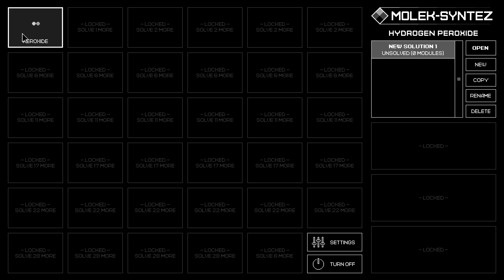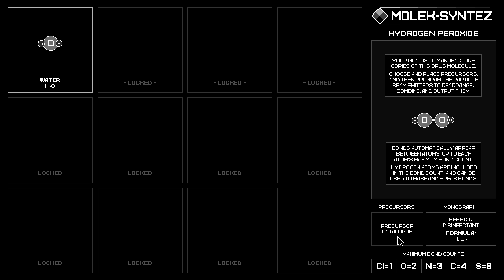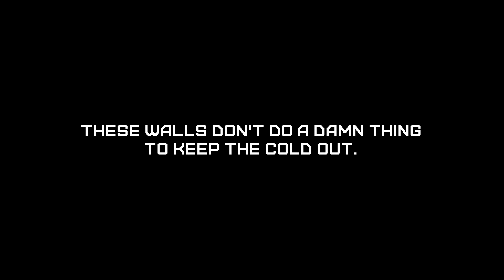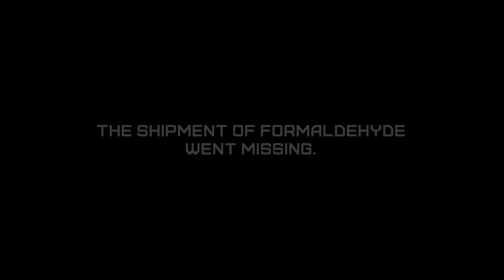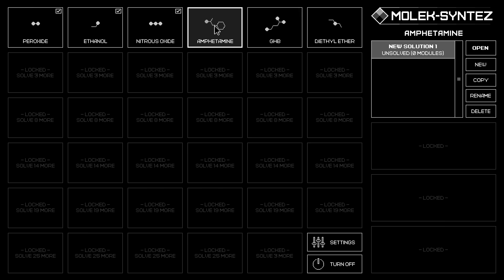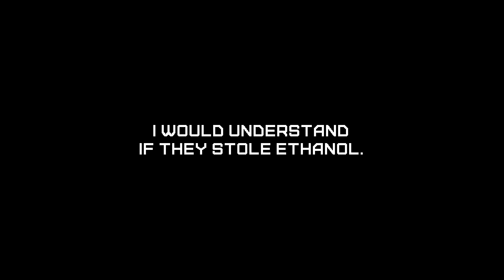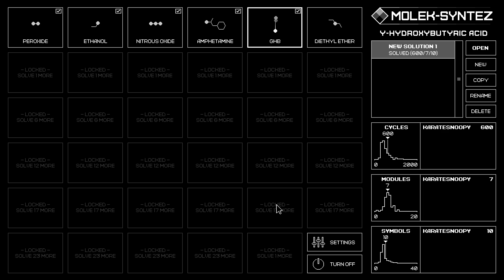Let's Play MOLEK SYNTEZ #1